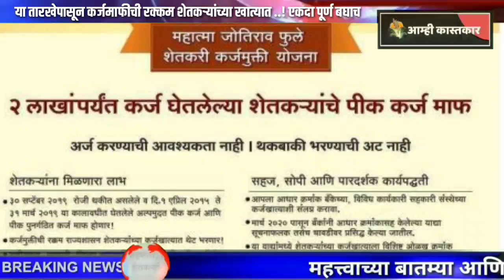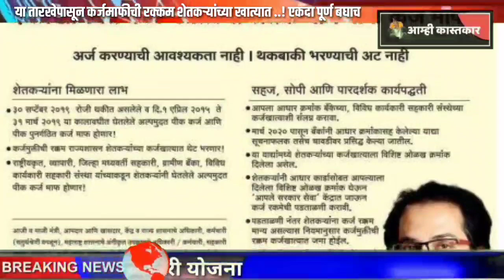कर्जमाफीची रक्कम "या तारखेपर्यंत" शेतकऱ्यांच्या खात्यात येणार! MJPSKY | Monday Weather | Karj Mafi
💌कर्जमाफीचा जिआर डाऊनलोड करण्यासाठी खालील लिंक ला क्लिक करा.

धन्यवाद😊